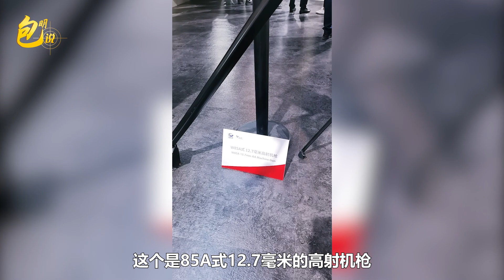中國軍工展示未來作戰機器人，解放軍將引領未來巷戰的樣式【包明大校】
現在我們看到的是中國航天科工集團研製的陸地的，便攜式防空導彈武器系統
中國軍工展示未來作戰機器人，解放軍將引領未來巷戰的樣式
包明说 軍事 包明 珠海航展 在我們的影片中，我們會特別關注避免任何可能引起仇恨或衝突的言論或情節。 在我們的影片中，我們會特別關注避免任何可能引起仇恨或衝突的言論或情節。